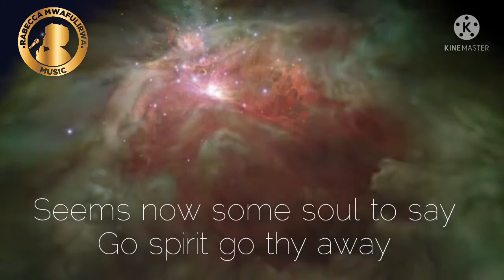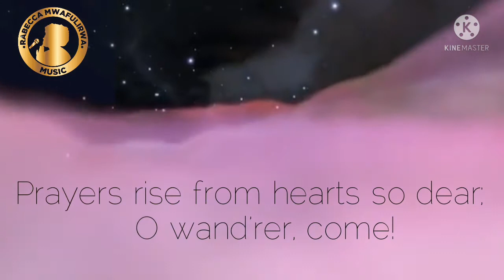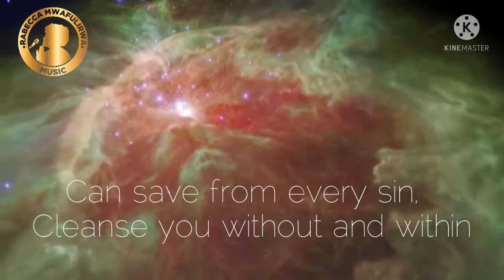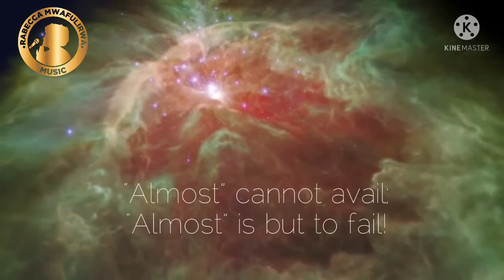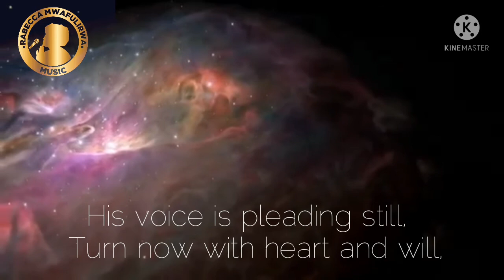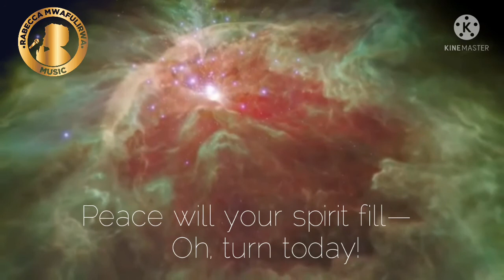RABECCA MWAFULIRWA.... ALMOST PERSUADED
The Lord has dealt so profoundly with my soul using this powerful hymn I've come to Know just recently

Read acts 26.
. Paul then pressed the ruler on the matter of faith: "King Agrippa, do you believe the prophets? I know you believe" (Acts 26:27). But King Agrippa, likely knowing that he had a reputation to uphold, replied, "In a short time would you persuade me to be a Christian?" (Acts 26:28). Paul responded graciously with the prayer that the whole assembly would come to know Christ (Acts 26:29

Have you really given your whole heart to Jesus?
Is your all on the altar of sacrifice laid? Or maybe you are like me, been a Christian for many many years but there maybe small things we are still holding on to and we don't want to let go because they give us momentary pleasure, they may seem small, yet can make us lose our souls to eternal damnation!  It will be sad to have AlMOST made it but Lost...

Come to Jesus now, don't wait for tomorrow, for tomorrow may never come For You.  Choose ye the Lord this day, your tomorrow could very well begin today!!